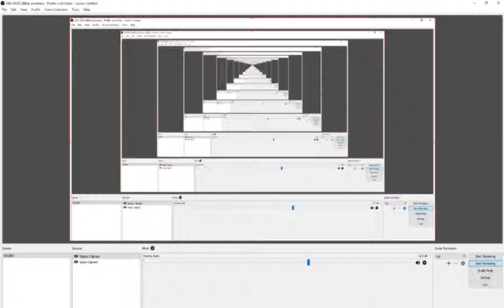Plate Track Madness #2: Original Cup 1999 Carset at Daytona Day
The 2nd Edition of Plate Track Madness is up and ready, with a twist ending!